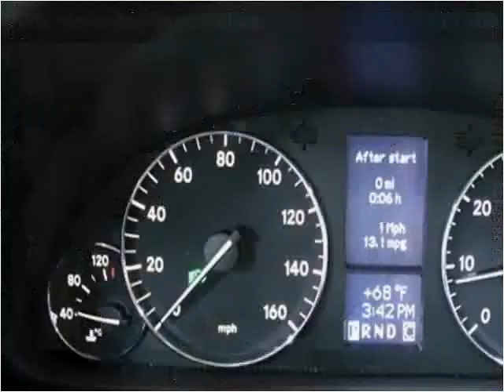2005 Mercedes-Benz C-Class Used Cars Pompano Beach FL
This 2005 Mercedes-Benz C-Class is available from Podium Auto Sales.